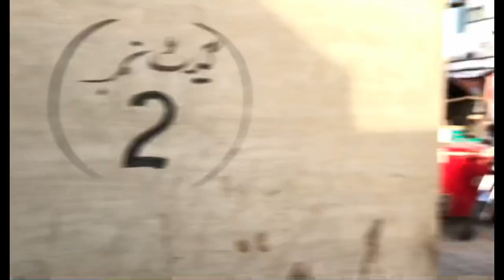malir mandi vlog me and myy friend enjoy myy wacthing this video subcrib plz@DuckyBhai@CarryMinati